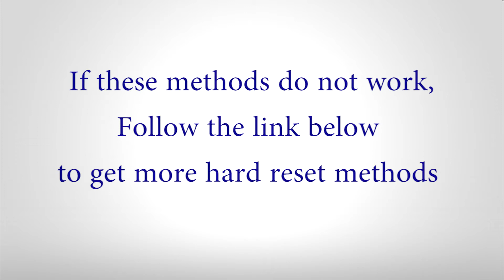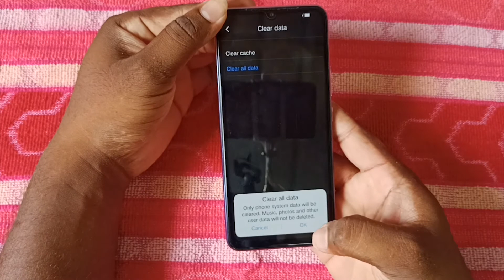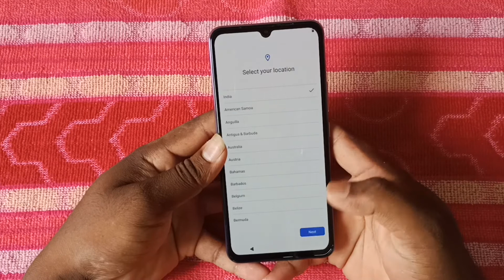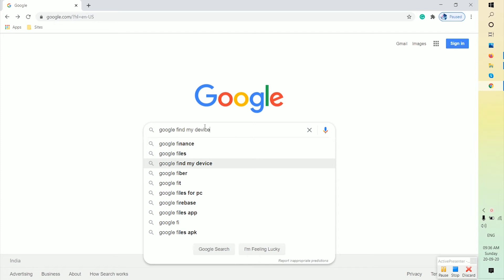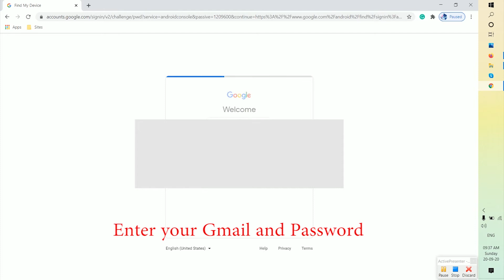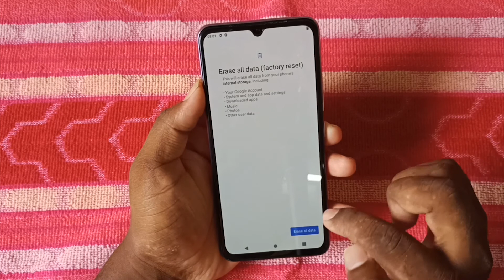How to Hard Reset vivo X50 - Pattern Unlock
Method: 1
First, turn off your Vivo Android Mobile by holding down the power button.

Method: 3
First turn on your Vivo Android Mobile, by holding down the power button.